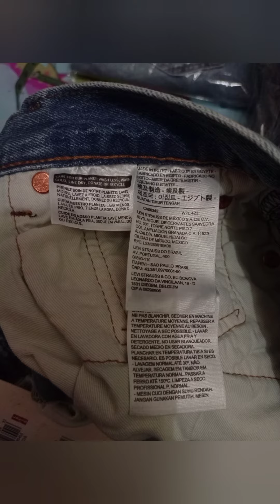Levi's 501 ORIGINAL